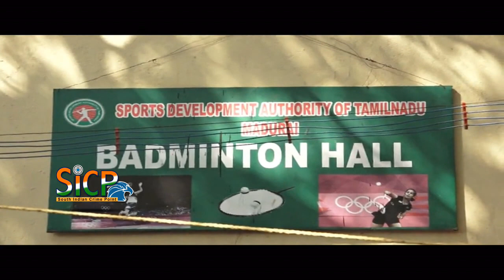Shuttlecock Match at State Level | Madurai | sicp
Badminton is a racquet sport played using racquets to hit a shuttlecock across a net. Although it may be played with larger teams, the most common forms of the game are "singles" (with one player per side) and "doubles" (with two players per side). Badminton is often played as a casual outdoor activity in a yard or on a beach; formal games are played on a rectangular indoor court. Points are scored by striking the shuttlecock with the racquet and landing it within the opposing side's half of the court.

Each side may only strike the shuttlecock once before it passes over the net. Play ends once the shuttlecock has struck the floor or if a fault has been called by the umpire, service judge, or (in their absence) the opposing side.

மதுரை மாவட்ட இறகு பந்து கழகம் சார்பில் மாநில அளவிலான பேட்மிட்டன் போட்டியில் மாவட்ட தலைவர் ஜி.ஜி. கோபால் துவக்கி வைத்தார் :

மதுரை ரேஸ்கோர்ஸ் மைதானத்தில் விளையாட்டு அரங்கத்தில் மதுரை மாவட்ட இறகு பந்து கழகம் சார்பில் மாநில அளவிலான இறகு பந்து போட்டி நடைபெற்றது. இந்த போட்டியில் தமிழகத்திலிருந்து 700க்கும் மேற்பட்ட 10 வயது முதல் 19 வயதிலான ஆண் பெண் இருபாலர் கலந்து கொள்கின்றனர். இந்த போட்டியில் வெற்றி பெறுபவர்களுக்கு ரூ 2 லட்சம் மதிப்பிலான பரிசுகள் வழங்கப்படுகிறது. இந்தப் போட்டி பிப்ரவரி 7ஆம் தேதி துவங்கி தொடர்ந்து நான்கு நாட்கள் நடைபெறுகிறது  என்றும் தெரிவித்தனர். இந்த  போட்டியை மதுரை மாவட்ட இறகு பந்து கழக தலைவர் ஜி.ஜி.கோபால் துவக்கி வைத்தார்.இந்த நிகழ்ச்சியில் மாவட்ட செயலாளர் ராமகிருஷ்ணன், பொருளாளர் டாக்டர் கார்த்திகேயன், ஒருங்கிணைப்பாளர் மதன், துணை செயலாளர் எட்வின், உள்பட இறகுப்பந்து கழக நிர்வாகிகள் பலர் கலந்துக் கொண்டனர்.